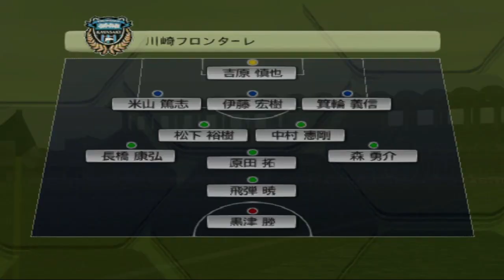Jリーグ ウイニングイレブン10 ＋ 欧州リーグ´06-´07 - League Mode - Yamazaki Nabisco Cup (YL) (Kashima Antlers) #6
Assalamualaikum wr.wb, this is channel DafaHuzaifah 龍騎 Gaming 2003! kembali lagi memainkan J-League Winning Eleven 10 and Europe League 06-07! Melanjutkan yg League Mode yaitu J-League Division 1!

Inilah masih bermain J-League Yamazaki Nabisco Cup karena masih lanjutin tinggal 2 lagi yg Yosen League. Hari ke-12, Yang babak ketujuh sebagai Babak kelima melawan Kawasaki Frontale lagi. Terlalu agak susah banget tuk lakukan Corner Kick, gak punya pilihan lain untuk melakukan pass kick goal. Waktunya beraksi antara Yanagisawa dan Masano supaya stamina mereka masih bertahan sebagai masih banyak.